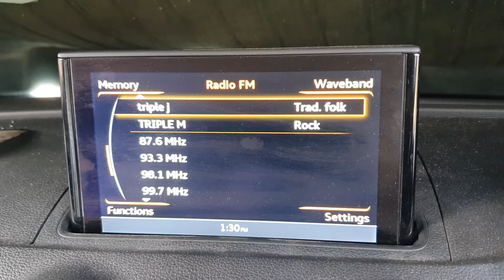10569 RADIO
Audi S3 Factory Head Unit